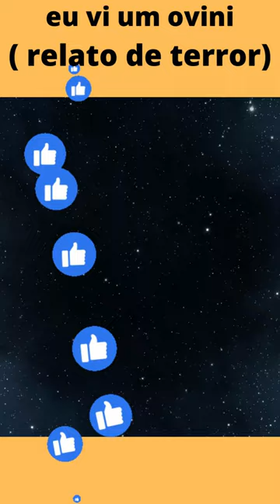eu vi um ovini relato de terror